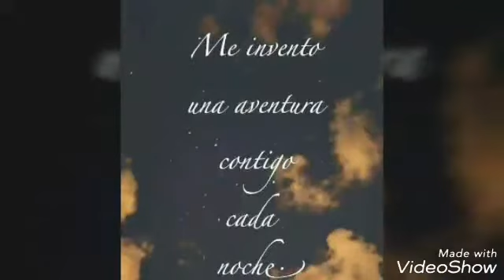Cover ( Me vas a extrañar )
Carmen Bvo